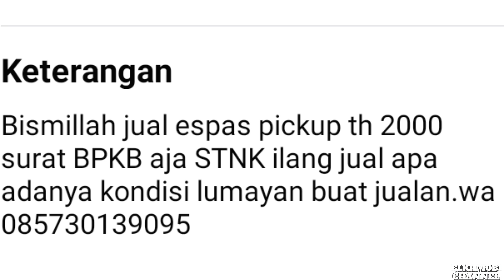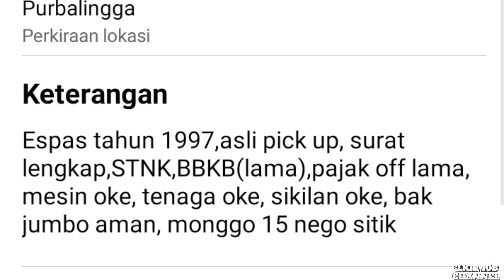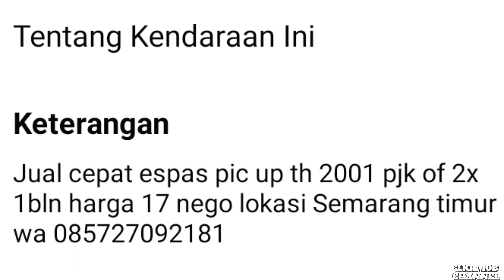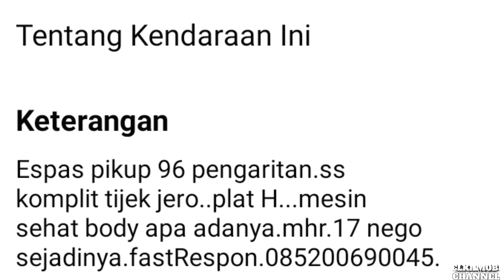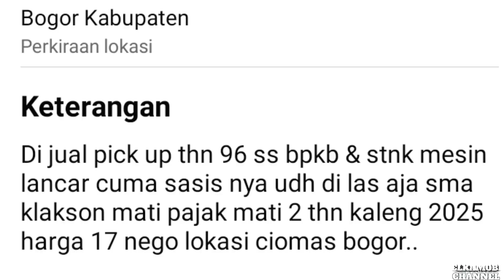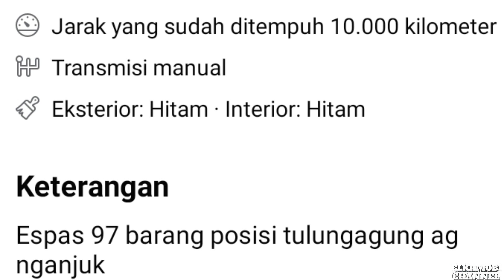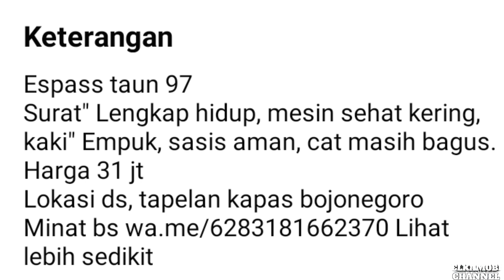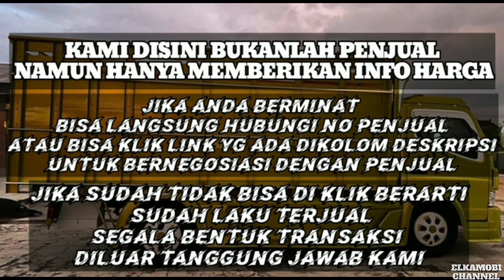HARGA PICK UP DAIHATSU ESPASS BEKAS MULAI 13 JUTA NEGO || UPDATE TERBARU 2023 || JUAL BELI MOBIL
1. KANEBO CUMA Rp 6.499

3. COVER JOK SANDARAN JOK MOBIL UNIVERSAL 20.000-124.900

pada kesempatan kali ini kami update harga Daihatsu Espass Pickup harga mulai 13 Juta Rupiah.